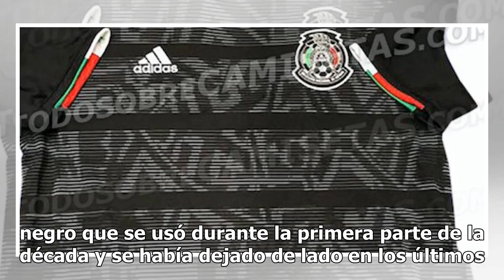¡Filtran posible nuevo jersey de la selección mexicana!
En este 2019, la selección mexicana de futbol arranca una nueva era. Con miras a Catar 2022, el Tricolor comienza una renovación en todos los sentidos. Técnico, jugadores, directivos y también en uniforme. Este miércoles, el reconocido portal especializado en indumentarias de futbol Todo Sobre Camis...